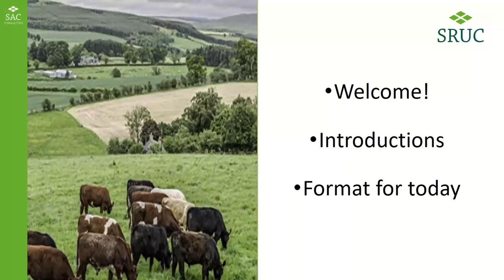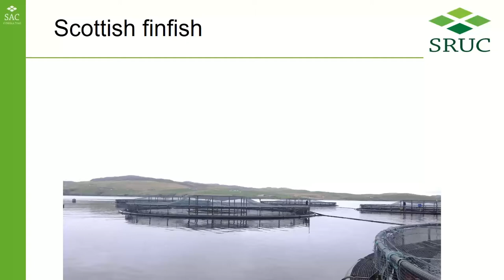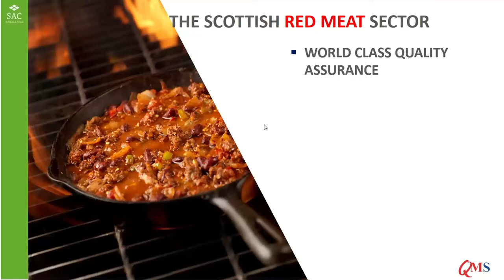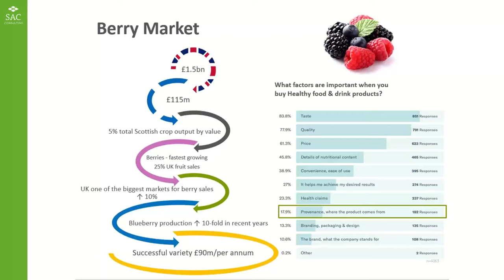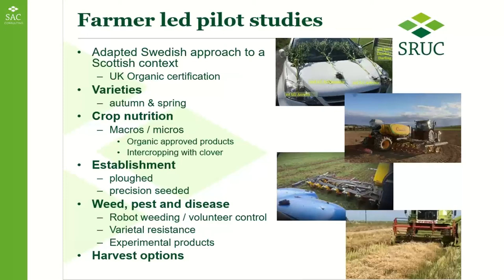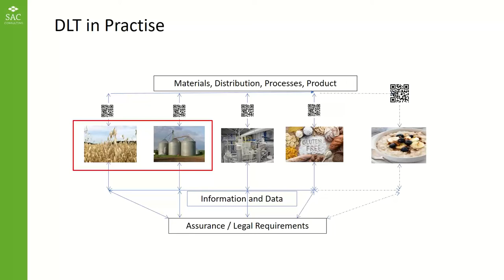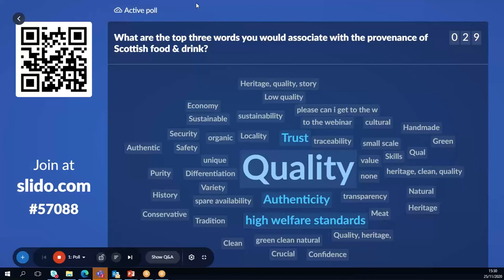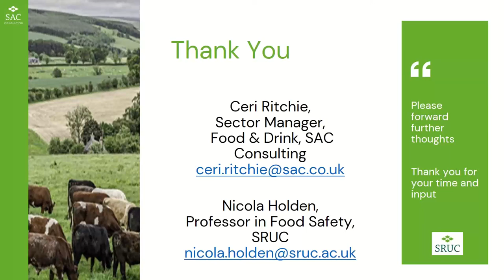Provenance Post Brexit – The Science of Provenance